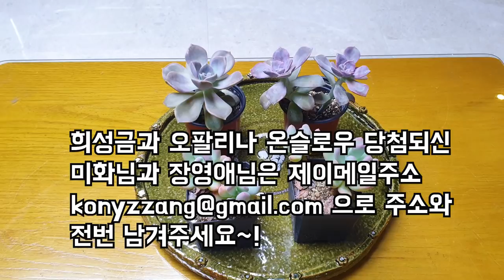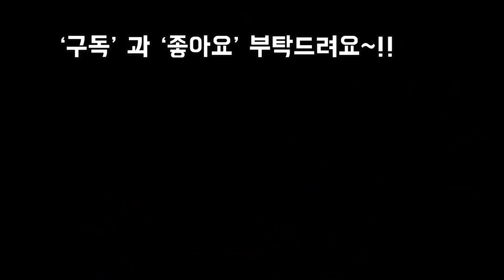프릴종류 에프터글로우 농장하우스 처럼 키우기 나만의 배합토 꿀팁정보 Echeveria 'Afterglow' 깜짝퀴즈 당첨자발표